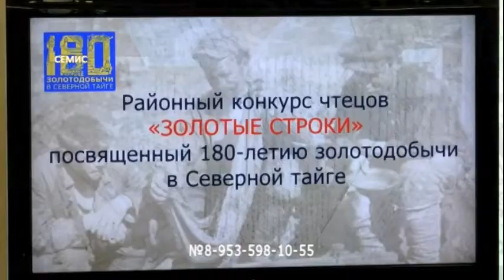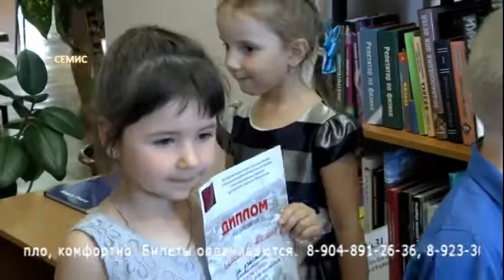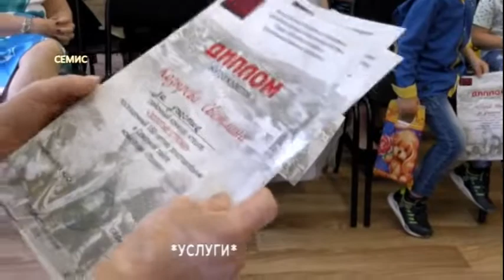Итоги недели 19.07.19